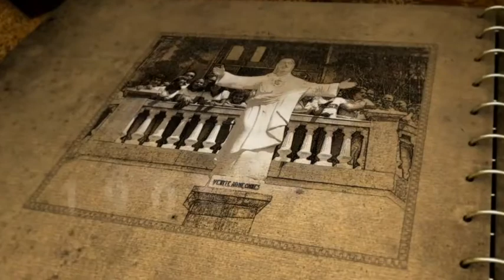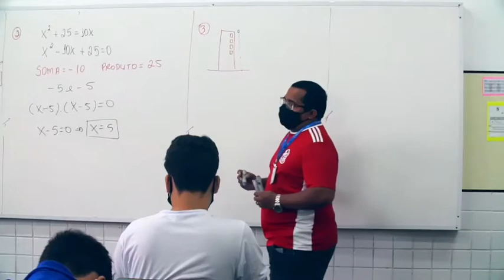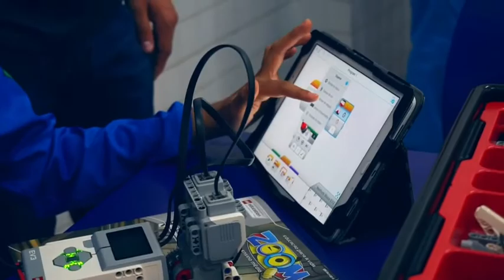COLÉGIO SAGRADO CORAÇÃO DE JESUS - TERESINA - PI